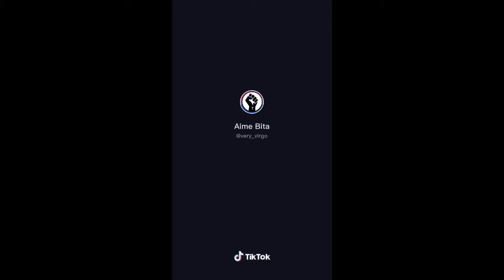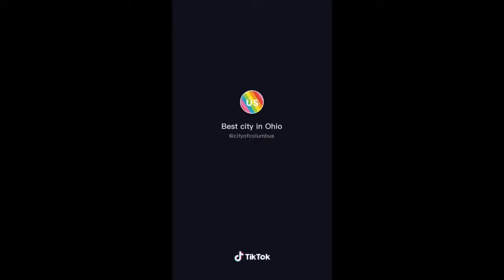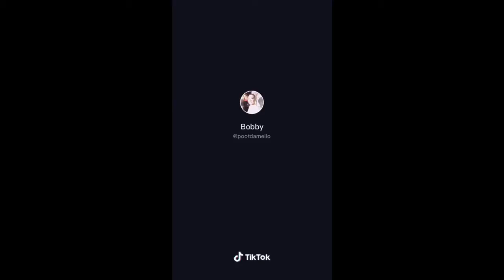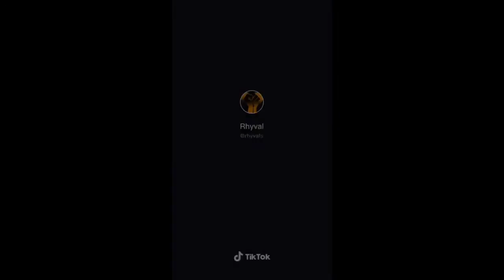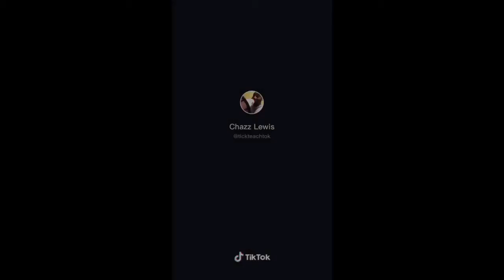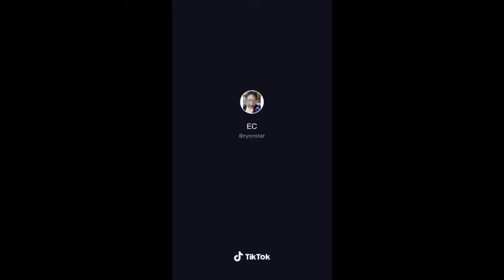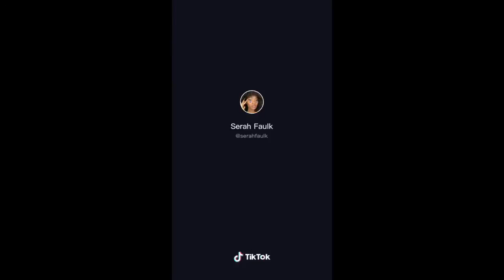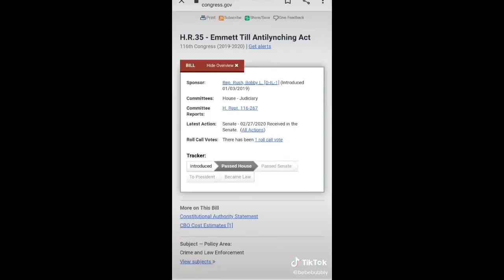Tiktoks made by Black people 7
Note: The reason why I had to include my own tiktoks into this is because I've used all the tiktoks I saved on my phone for this and I'm running out of content. I'd really like to keep this series going throughout the summer to uplift others during quarantine. The tiktoks I've used for this came from the for you page and people I followed because of the series.

In a previous compilation, you saw two Asian girls playing guitar. Those were actually tiktoks I sent to a friend and saved for the compilation!

If any BIPOC want to be featured in a future compilation, dm up to 4 of your tiktoks to my instagram (@carliemaria). If you are white (or even if you are a POC and send tiktoks to your friends all the time!), DM tiktoks you have saved to your phone that are made by POC.

Your fav tiktok star had a Black mentor in high school so pay up white people and racist tiktok fans!

My signature tiktok sound is "Song For Frankie and Blinko"